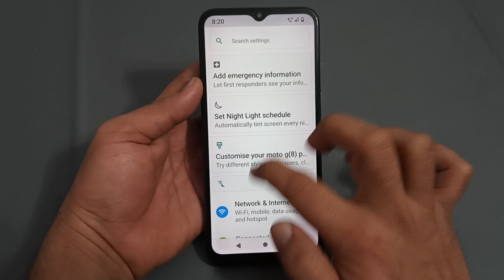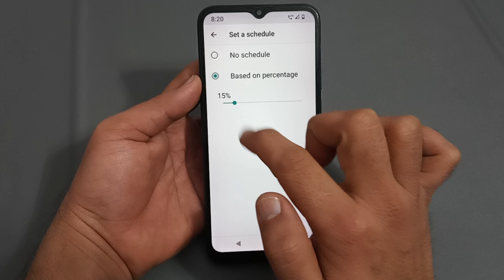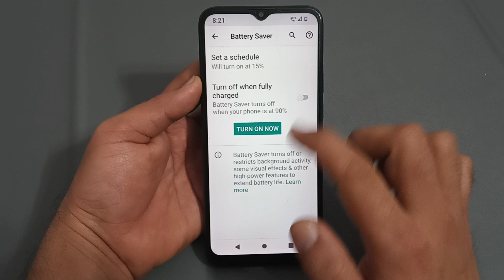how to schedule battery saver in Moto g82, Moto mobile mein battery saver schedule kaise karen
motorola battery tips | how to set automatic battery saving mood | battery schedule for battery saver | battery saver setting | automatic battery saving mode on kaise kare | moto e7 plus battery optimization | Moto e7 plus battery saver schedule | moto g9 power call recording setting | moto e4 plus call recording setting | moto e5s battery problem | battery charging problem | hajrat mahammad rasulallah